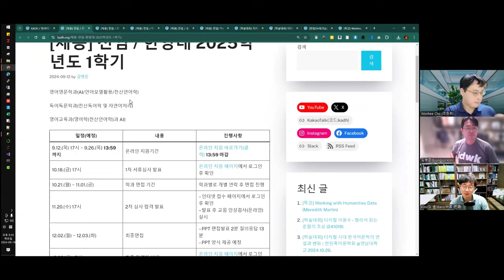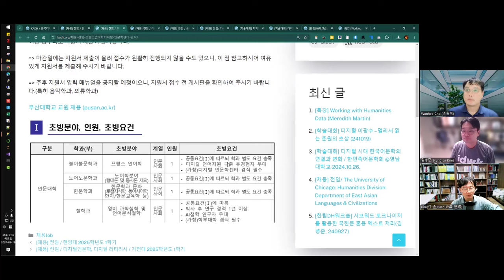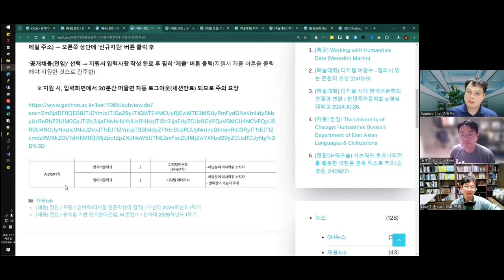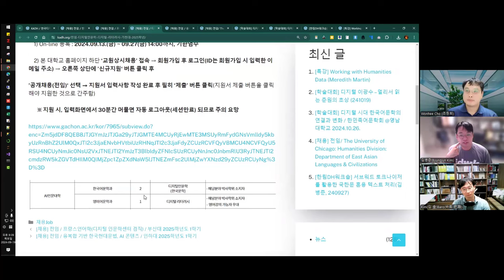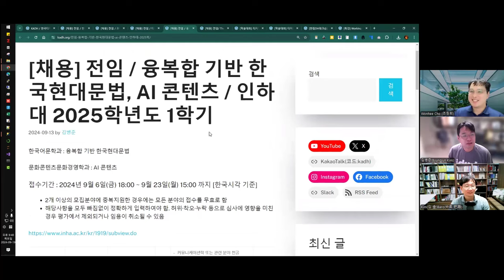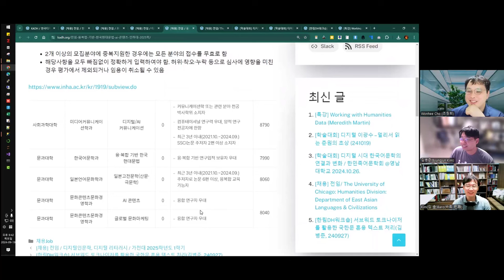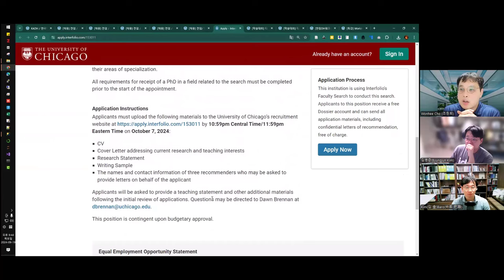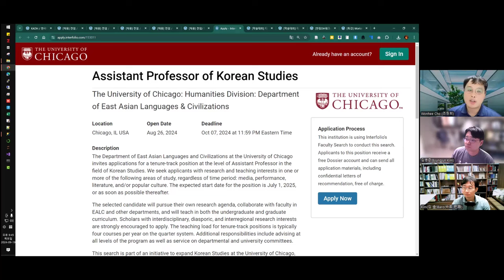[주간DH] 전임 / 한양대+부산대+가천대+인하대+시카고대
[채용] 전임 / 한양대 2025학년도 1학기

[채용] 전임 / 프랑스언어학(디지털 인문학센터 겸직) / 부산대 2025학년도 1학기

[채용] 전임 / 디지털인문학, 디지털 리터러시 / 가천대 2025학년도 1학기

[채용] 전임 / 융복합 기반 한국현대문법, AI 콘텐츠 / 인하대 2025학년도 1학기

[채용] 전임/ The University of Chicago: Humanities Division: Department of East Asian Languages & Civilizations

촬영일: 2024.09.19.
참가자: 김병준, 조원희, 김바로

인트로 제작: 전대리(였는데 지금은 이제 팀장이 된 B급 영상 마스터)
아웃트로 제작: 전가람(편집), 구현회(그림), 김마루(목소리)